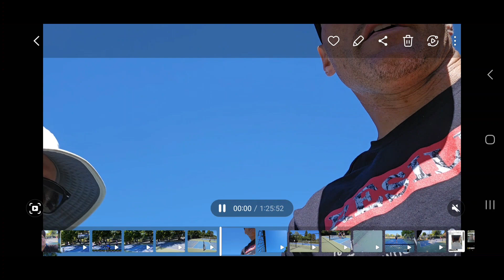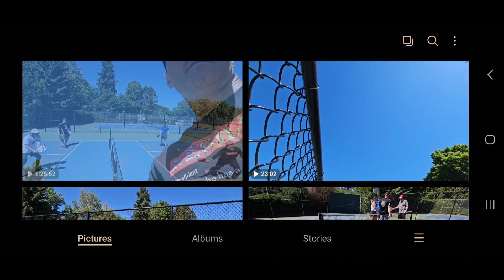pickleball in pullman - joe Harris tourney